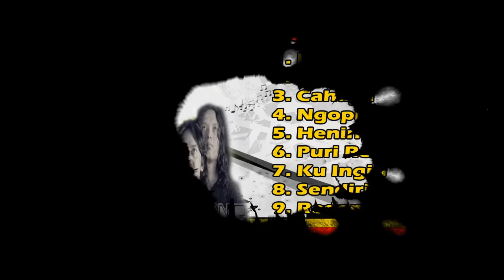COFFE REGGAE STONE _ FULL ALBUM | Musik Reggae Indonesia